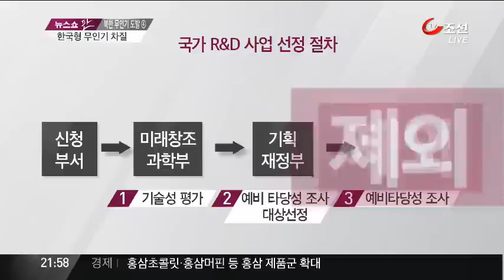[단독] 1억원 때문에...한국형 무인기 개발 차질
많은 나라들이 무인 항공기 개발에 투자를 집중하는데, 우리는 거꾸로 가고 있습니다. 스마트 무인기 개발 사업이 차질을 빚게 됐습니다. 기획 재정부가 예비 타당성 조사 대상에서조차 제외시켰습니다.